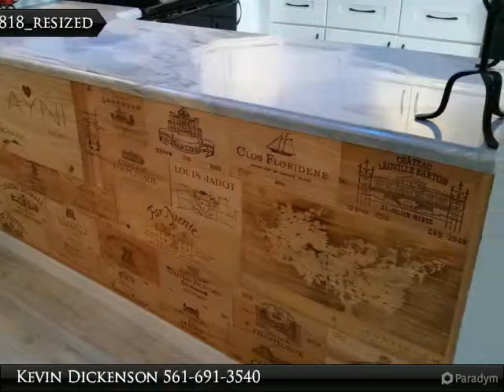Homes for Sale - 825 Center St, Jupiter, FL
$295,000, 2 bed, 2.0 bath, SF, MLS# RX

HGTV Featured Realtor renovated a townhouse and shares his before and after photos

Presented By:
Kevin Dickenson, Berkshire Hathaway HomeServices Florida Realty